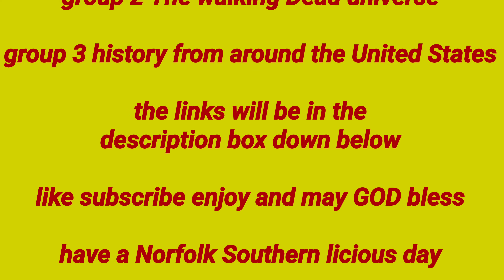Norfolk Southern 10Z at Wilkes-Barre PA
this is a video I made on Thursday January 26th 2023 of the Norfolk Southern 10Z  crossing fish Island in Wilkes-Barre PA

weather conditions
overcast
cold🥶
temperature 38 %
wind speeds 13 miles an hour from the

train stacks
Thursday, January 26, 2023, Norfolk Southern's manifest north bound train from Enola Yard in Enola, PA to the East Binghamton Yard in Conklin, NY, 10Z, cleared KASE in Sunbury, PA from the NS Buffalo Line to the NS Sunbury Line around 10:10am.
train status provided by John Cudo